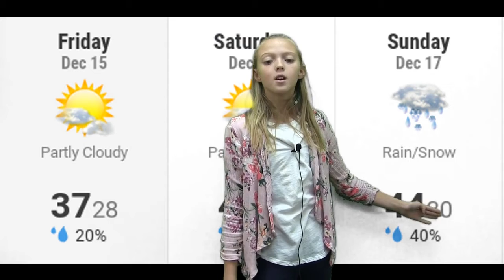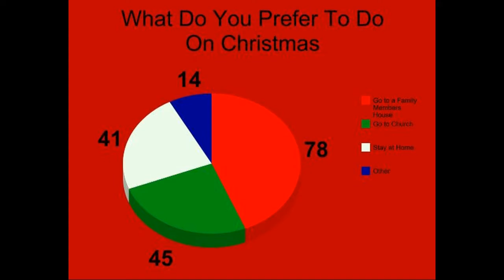The Hornet Buzz- December 15, 2017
This week was a slow week with everyone preparing for next week's festivities but still have a lot of fun information about Davenport...and an interview with Mrs. Baer!!!